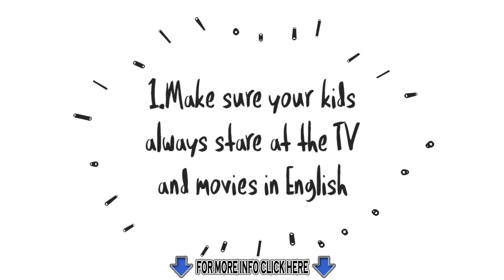7 TIPS HOW TO IMPROVE YOUR CHILDREN LEARNING ENGLISH SKILLS READING AND WRITTING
- This video is the first in a series on teaching your child to read. There are a variety of skills that your child needs to master in order to help them learn to read quicker.